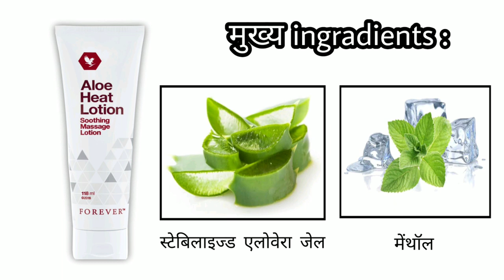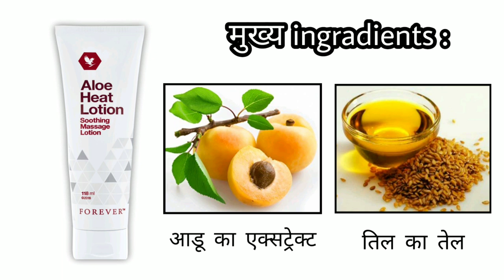Aloe Heat Lotion - Health Benefits in Hindi | Vishal Golaniya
➡️New Aloe Store India से प्रोडक्ट्स का ऑर्डर कैसे करे | How to order Products on New Aloe Store India

If you have dreams, I have plan to fulfill your dreams.